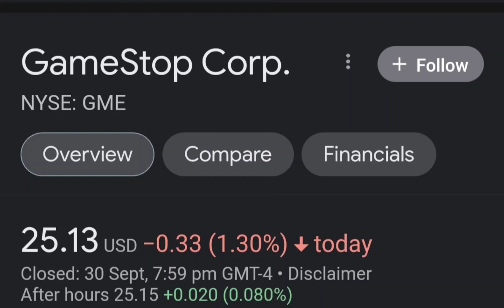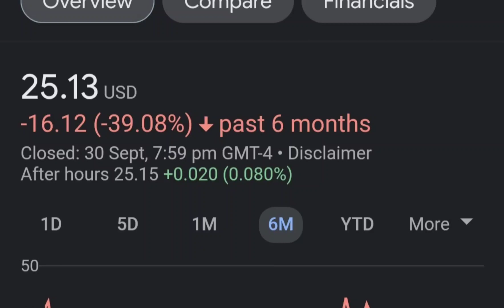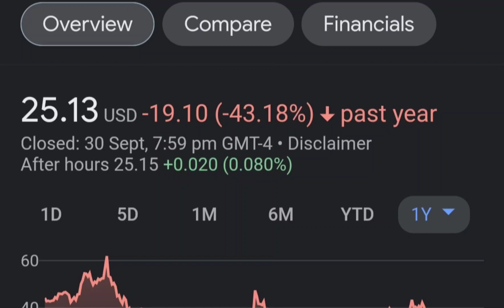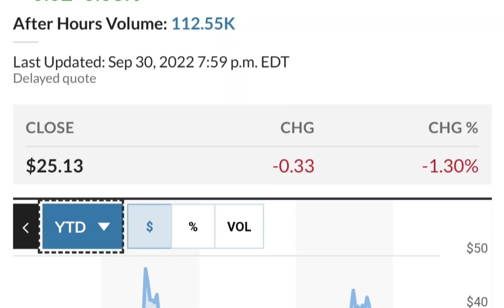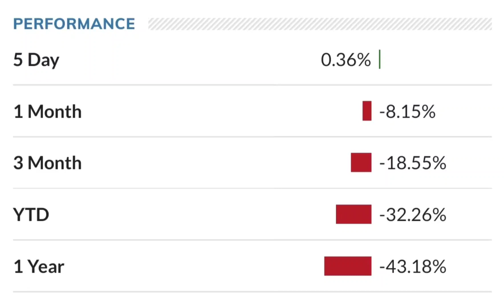GME Stock GameStop Stock Breaking News Today GME Stock Price Prediction GME Stock Target